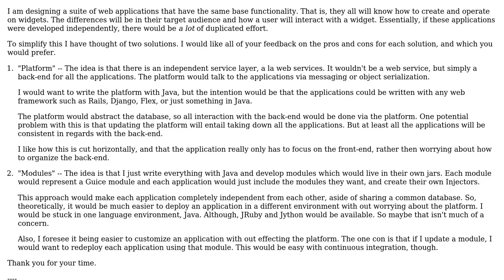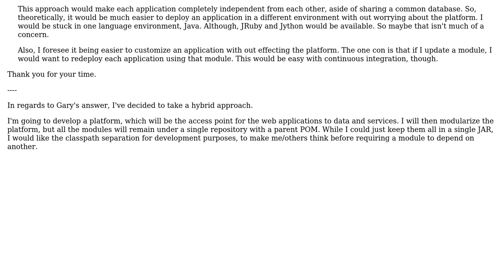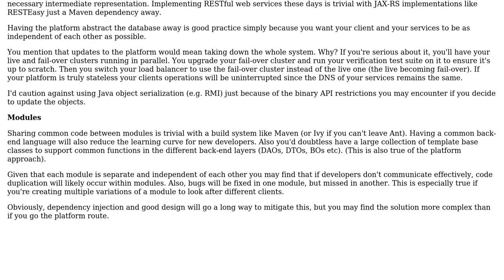Software Engineering: Should I use a single platform for common services or modularize them?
With thanks & praise to God, and with thanks to the many people who have made this project possible! | Content (except music & images) licensed under CC BY-SA | Music | Images & others | With thanks to user Jeremy user Goncalo Peres ??? user Gary Rowe and the Stack Exchange Network Trademarks are property of their respective owners. You are responsible for your own actions.